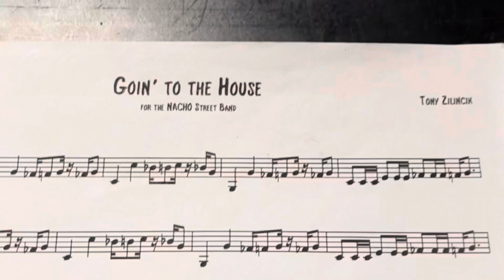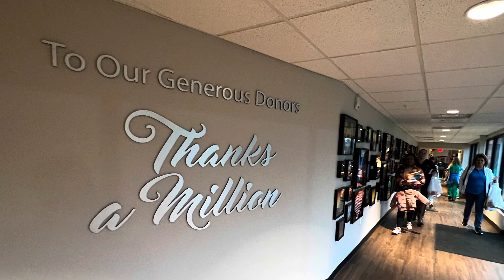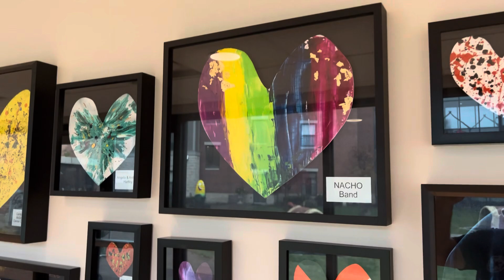Goin Back to The House!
We helped welcome back friends, volunteers and families to the Ronald McDonald House of Central Ohio. After about 8-9 months, it is now the largest House in the world! Serving an additional 2,000 more families per year.
We are honored to be a part of the celebration.